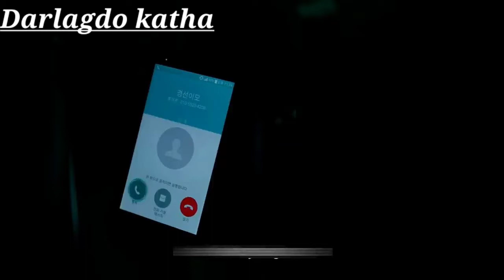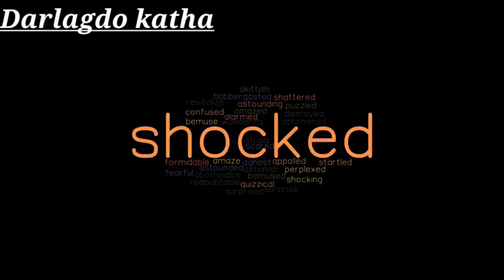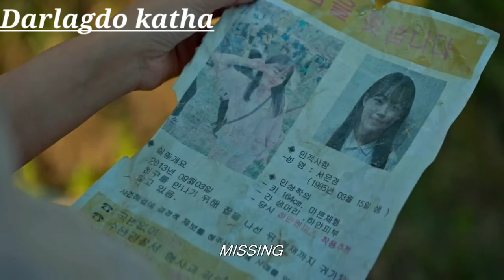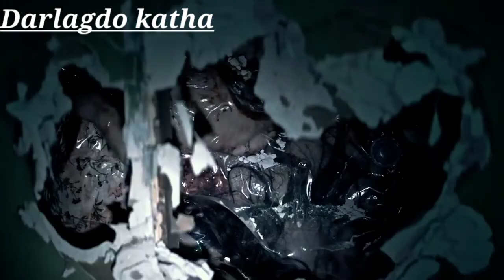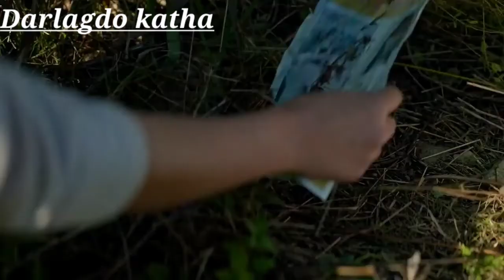Hotel Lake(2020)Explained in Nepali|Hotel Lake।full movie Lingering Summarized नेपालीDarlagdokatha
Description

Hotel Lake (2020) Explained in Nepali | Hotel Lake a.k.a. Lingering Summarized नेपाली

The Hotel Lake (2020) horror movie explained in Nepali. The South Korean Supernatural thriller horror film "Hotel Lake” as known as Lingering story summarized with full ending in नेपाली explanation. The plot is about character names "Yoo mi" who comes to a child care centre to be a guardian of a little girl named "Ji Yoo. As movie story begin, she is accompanying her and leaves that place. She leads her to her aunt' hotel. On the way, "Yoo mi" observes a walking girl on an abandoned road, wearing a white dress. Ignoring her, they reach the hotel. Actually, she had come here to drop "Ji Yoo" here for her comfort. Some supernatural phenomena occurs as the black shadow is noticed, staring at both "Yoo mi" and "Ji Yoo" , secondly, "Ji Yoo" noitrices a ball, coming out of a room which belonged to Yoo mi's later mother's room, thirdly,"Ji Yoo" is seen talking with an invisible figure and so on. Anyhow, "Yoo mi '' leaves "Ji Yoo '' and moves away. But she receives a call from the hotel owner that her waitress and "Ji Yoo '' have disappeared from the hotel. She returns in confusion. She knows later that the waitress has been killed. Afterwards, police arrive there for investigation. Then it is revealed that every dead person in this hotel has a rope at his death spot. Anyhow, "Ji Yoo" remains missing. Police officer reveals a wall which has the corpses inside. All are shocked and scared. Then , it is known that it is the hotel owner who is taking the lives the people in the hotel under the suffering of her mental disorder even though she had also kept her late son's mummy in a room of a hotel. She is also responsible for "Ji Yoo's disappearance. Police officer is also killed by her. In the end, the hotel owner of hotel lake location also cuts the veins of "Yoo mi" but she remains secured. She takes revenge and takes the life of the hotel owner. With the help of her mother's ghost, she also rescues "Ji Yoo '' from the clutches of the hotel owner and says goodbye to her mother's phantom. Then she returns back to the town with "Ji Yoo' with safety. Because The Hotel Lake is full of fear and dramatic moments, I believe this film will help motivate horror drama fan base. We see the fortunate people who die quickly there. This is an excellent film that is well worth seeing. We strongly advise you to watch hotel lake, also recognised as lingering in Korean. Finally, you should be aware that there are many more places than hell. Credits: Images and footage Source: 20th Century Fox , and Fox Atomic Pictures Director: Yoon Een-Kyoung Producer: Se-yeong Lee and Ji-Young Park Writer: Yoon Een-Kyoung Disclaimer: Any footage in this video has only been used to communicate a message (understandable) to audience. We don't plan to violate anyone's right. Thanks.